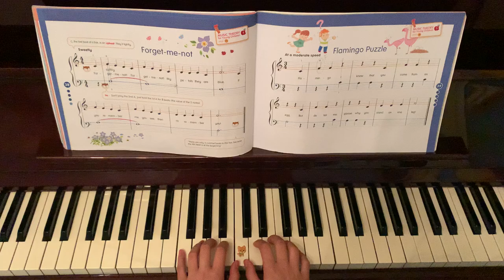23 Flamingo Puzzle